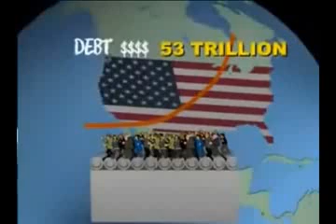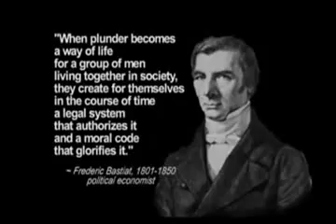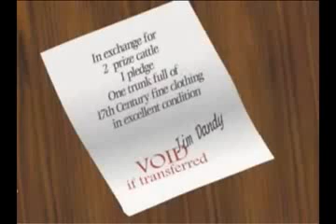O DÓLAR FURADO BANQUEIROS ART.171 LADRÕES DO POVO PART 7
O DÓLAR FURADO BANQUEIROS LADRÕES, PARASITAS, JUDAS DO POVO PART 7